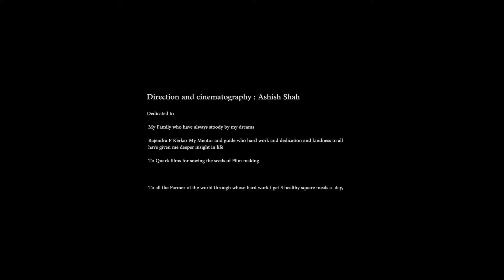RAIN & RICE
This short Musical Film  is a small attempt trying to capture movement of the Rice farmers of the village Canacona Goa working hard to prepare the fields as the first wave of Monsoons hit,

Its back breaking work, with no rest or respite from rain or hot weather when the sun had enough of a break , we owe ever meal to this farmers who work day and night

Despite the back breaking work one see the smile on the faces of this brave man and women, there world is revolves around the cycle of " Rice & Rain "

As the day end, and kids disappear in the horizon with their make shift Tyre toy , One wonders if they will follow the footsteps of their Parents and grandparents or fall prey for the superficial charms of the modern society, as they in the traps of unplayable debts as they try and keep their traditions alive and keep the Modern society well fed , the same society which looks down at their Mud soaked Bodies in disgust.

As the evening ended I left with more question then answers and I remembered this Quote that

"Farming is a Profession Of Hope." no wonders the farmers always have a smile they are the
most optimistic people in the world they survive on the One word Hope
Hope that the Rains come on time
Hope that the seeds grows as they should
Hope that they are able to feed their families from the earnings of the produce
Hope that the governments take a kinder view of their struggle
Hope one day the world will give them there Due respect
Hope one day there sons and Daughter will inherit the same Hope and work as famers

Direction and Cinematography  : Ashish shah